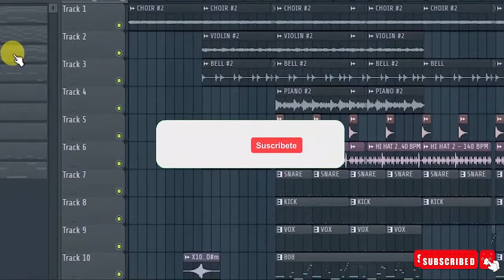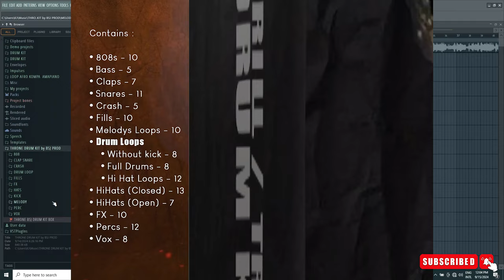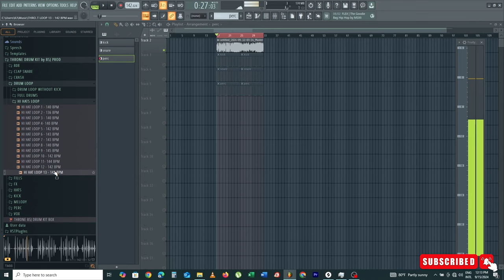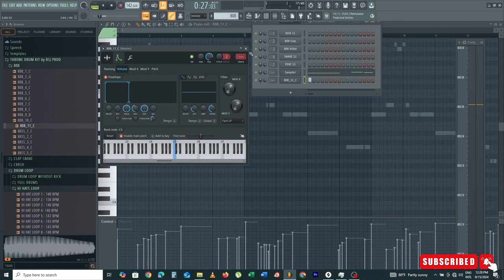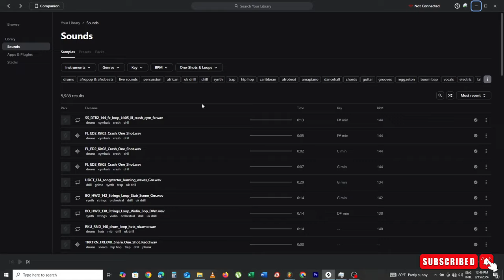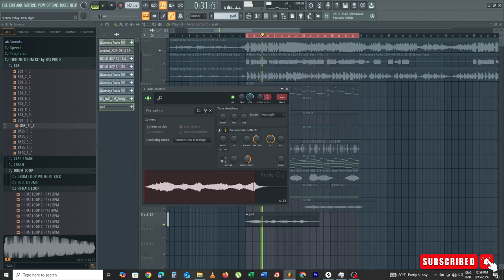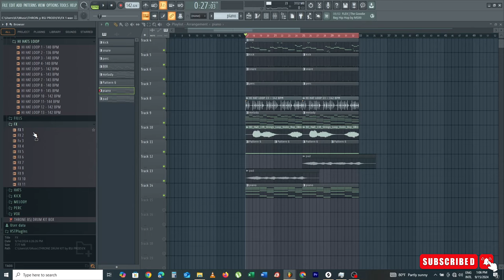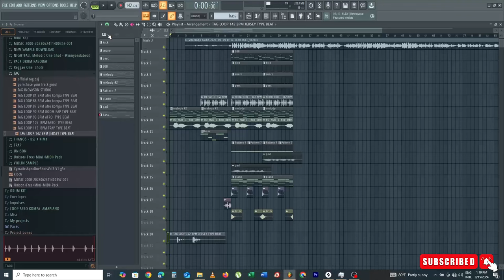KOMAN MWEN RéFè YON BEAT NAN FL STUDIO - FL STUDIO TUTORIAL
FORMATYON "APRANN FE BEAT"
antre sou lyen sa